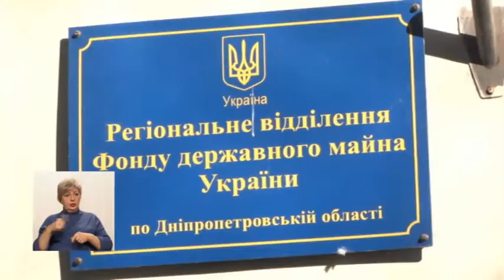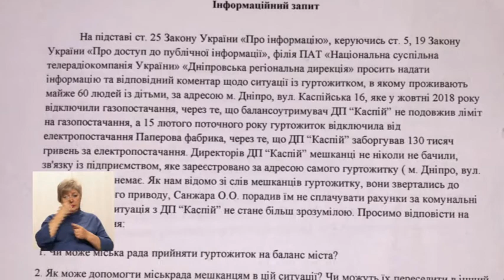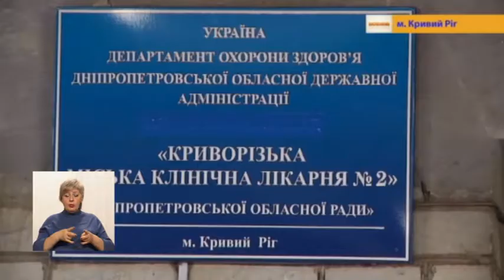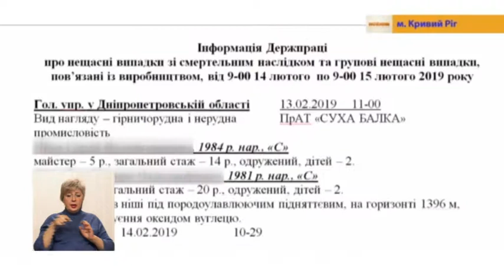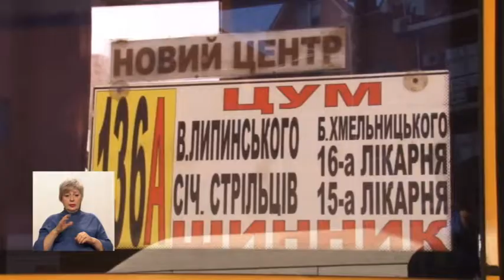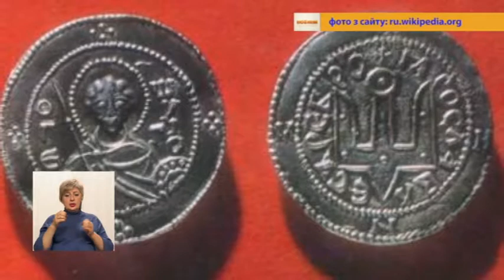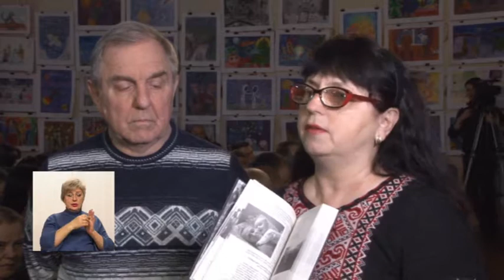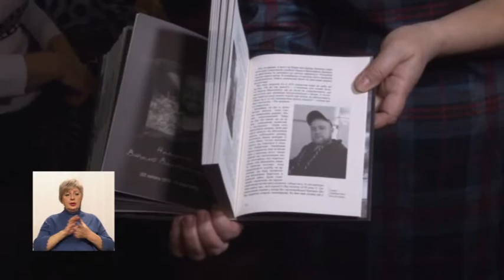18.02.2019 Новини 19:00